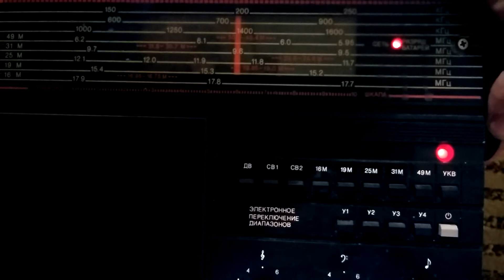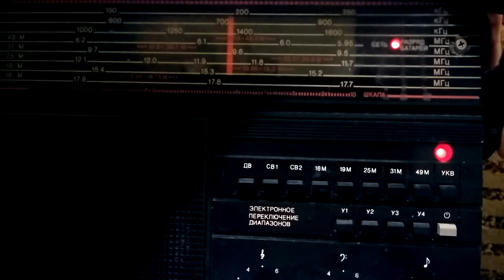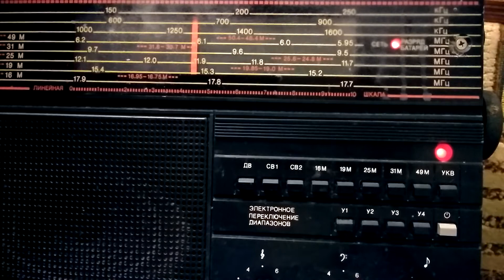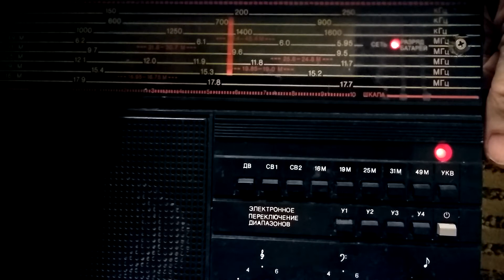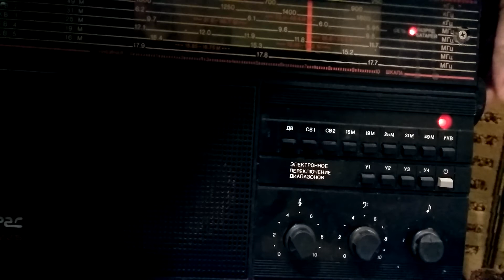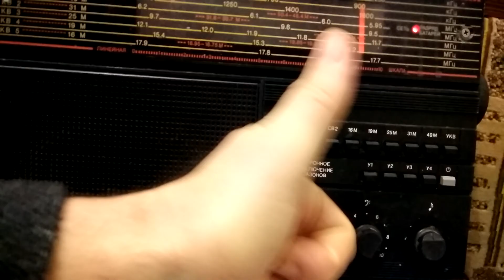Veras RP ~ 225 UKV FM.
Диапазон  65 ~ 74 МГц.